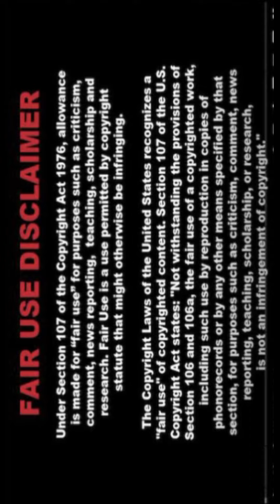[4K] Real Indian AI Model Plus Size Ramya Stunning Lookbook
Welcome to PixcelVibe 🌟 We are thrilled to showcase our latest video featuring the stunning AI fashion model Ramya in an exquisite plus-size lookbook 🎥. This 4K video highlights a collection of outfits designed to celebrate curvy beauty with elegance and flair ✨.

👗 **Fashion Highlights:**

In this video, Ramya brings to life a range of plus-size fashion looks that are perfect for every occasion 👠. From traditional attire to modern ensembles, each outfit is crafted to enhance and celebrate curvy beauty 💃. Discover how Ramya styles each look with confidence and poise 🌟.

**Classic Elegance:**
Watch Ramya transform into a vision of classic elegance with beautiful plus-size outfits 👗. These timeless pieces highlight her sophisticated style and offer a glimpse into the charm of traditional and contemporary fashion 🎨. Each outfit is designed with intricate details and luxurious fabrics, creating a look that is both elegant and stylish ✨.

**Modern Chic:**
See Ramya showcase contemporary fashion with a selection of modern outfits that blend style with comfort 👚. From sleek dresses to trendy separates, these looks are perfect for making a statement at any event 🎉. Explore how Ramya combines modern trends with classic elegance to create a unique and fashionable appearance 👠.

**Glamorous Evening Wear:**
Be dazzled by Ramya’s glamorous evening gowns and party dresses 💃. These stunning outfits are ideal for making a grand entrance and turning heads at any special occasion 🎊. Each piece is designed with attention to detail, featuring elegant fabrics and flattering silhouettes that highlight Ramya’s beauty 🌟.

**Casual Comfort:**
Experience the perfect balance of comfort and style with Ramya’s selection of casual wear 🧥. From cozy sweaters to chic trousers, these outfits are perfect for everyday wear 🌟. Discover how Ramya blends casual comfort with fashion-forward designs to create looks that are both relaxed and stylish 👖.

**Fusion Fashion:**
Explore the fusion of traditional and modern styles with Ramya’s Indo-Western outfits 🏵️. These versatile looks are perfect for festive occasions and casual gatherings 🎉, offering a unique blend of cultural elegance and contemporary fashion 🌟. Watch as Ramya showcases how to effortlessly combine traditional elements with modern trends 🎨.

✨ **Fashion Tips & Tricks:**
Throughout the video, we share valuable fashion tips and tricks to help you enhance your wardrobe 💡. Learn how to choose outfits that flatter your body shape, accessorize effectively, and mix and match different styles to create your own unique look 👗. Discover how to make the most of your wardrobe and elevate your fashion game 👠.

🌐 **Join the PixcelVibe Community:**
At PixcelVibe, we are dedicated to creating a space where everyone feels valued and inspired 🌟. Your support helps us bring more incredible content to you 📈.

Your continued support and encouragement drive us to create and share more amazing content 💖. Let’s celebrate beauty in all its forms together 🌟.

We love hearing from you and appreciate your feedback ✨.

Let’s grow our PixcelVibe family and inspire more people to embrace their unique beauty 🌟.

PixcelVibe is a space for positivity and inclusivity 🌟. We encourage respectful and kind interactions in the comments section 💬. Let’s create a supportive and uplifting community together 💪.